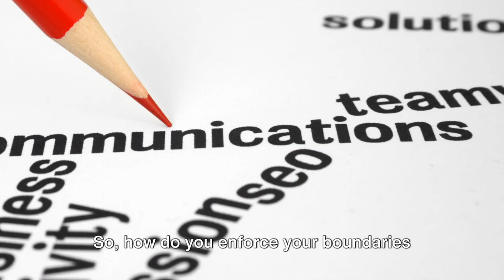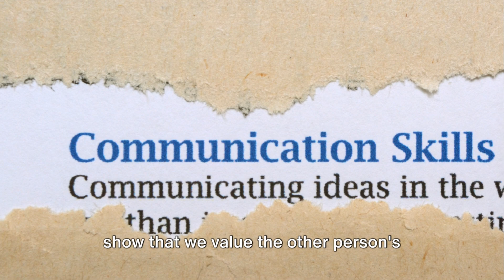Setting Healthy Boundaries in your Relationships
Description:
In this insightful video, we delve into the crucial topic of setting healthy boundaries and how it can be the cornerstone of preventing conflicts in various aspects of life. Boundaries are essential guidelines that define the limits of acceptable behavior, both for ourselves and in our relationships with others.

Join us as we explore the importance of establishing boundaries in personal, professional, and social contexts. Learn practical tips and strategies for communicating boundaries effectively, navigating challenging situations, and fostering healthier interactions.

Whether you're struggling with boundary-setting or seeking to enhance your conflict resolution skills, this video offers valuable insights and actionable advice to help you cultivate healthier relationships and promote harmony in your life.

Don't miss out on this empowering discussion on setting healthy boundaries – watch now and take the first step towards a more balanced and fulfilling life.